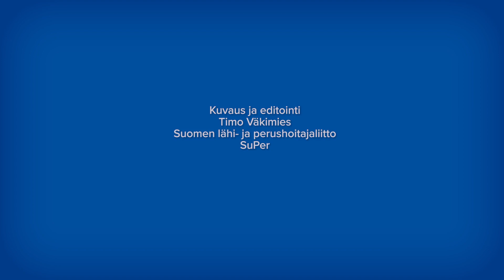Pienten osien lieriö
Pienten osien lieriöllä voit testata, onko jokin esine tai osa niin pieni, että se voi mennä alle 3-vuotiaan lapsen kurkkuun ja aiheuttaa tukehtumisvaaraa. Jos esine tai sen irrallinen osa mahtuu kokonaan lieriön sisälle, älä anna sitä alle 3-vuotiaalle lapselle.

En liten del är ett föremål som helt och hållet ryms in i smådelscylindern. Den här cylindern är lika stor som halsen på ett treårigt barn. Leksaker avsedda för barn under 3 år och delar som kan lossna från dessa får inte i något läge helt och hållet rymmas in i smådelscylindern.